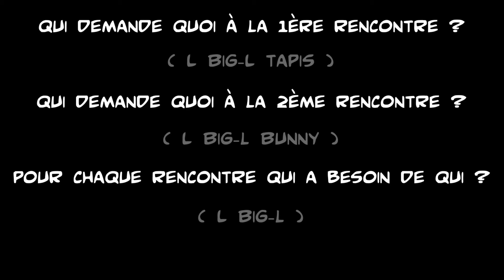The Dude 2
Lycéens au cinéma